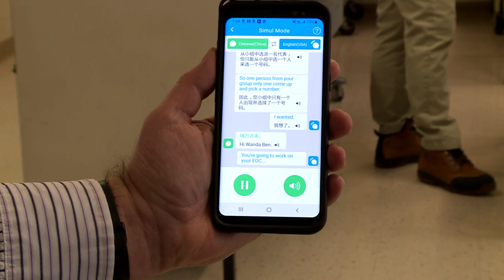60 Seconds with the Superintendent, vol. #177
If a picture is worth a thousand words - some students need a little help making that happen. For the students in our district who speak English as a second language,  there is a new technology that can assist with translations during class lessons. Dr. Ryba introduces us to this new tool as we see how teachers at the Strongsville High School make learning easier.